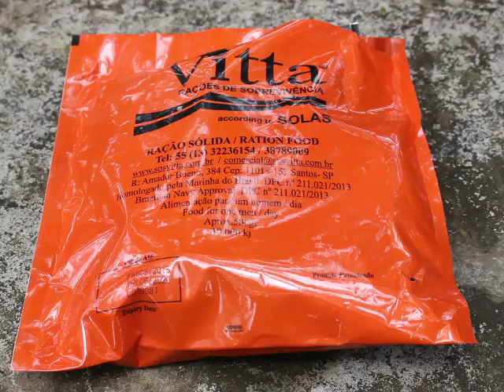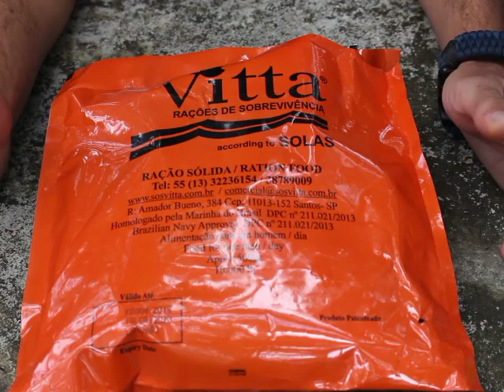RAÇÃO DE SOBREVIVÊNCIA SOS VITTA. PACOTE COM 6.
Mostrando a ração de sobrevivência da empresa Brasileira SOS VITTA.